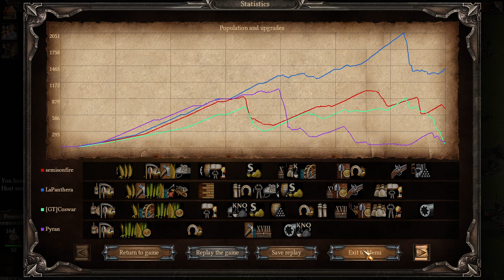Ranking game 2v2 15pt LaPanthera + semisonfire VS [GT]Coswar + Pyran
Тот случай, когда ты нападаешь на противника, а ему на помощь приходит вторая армия.